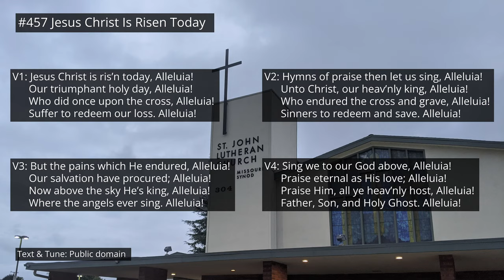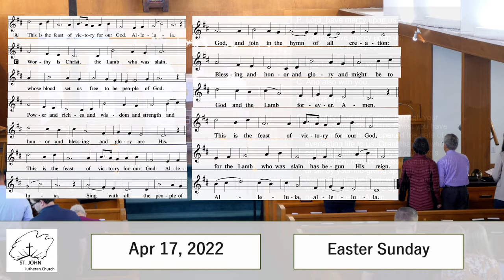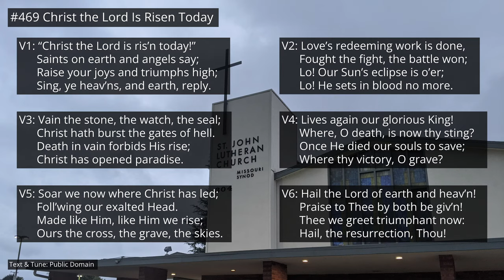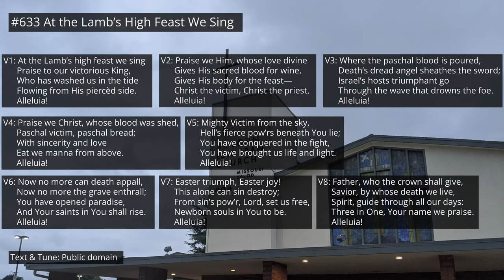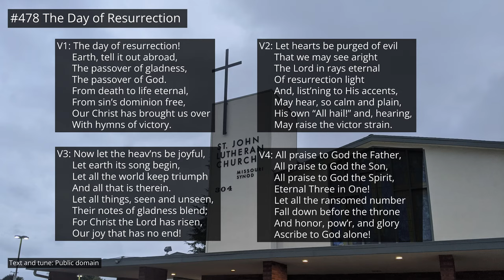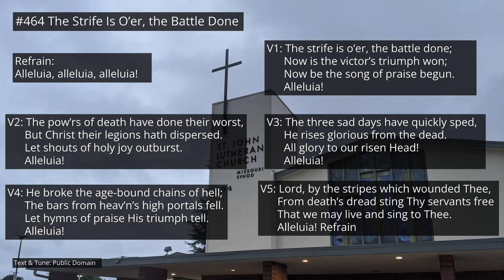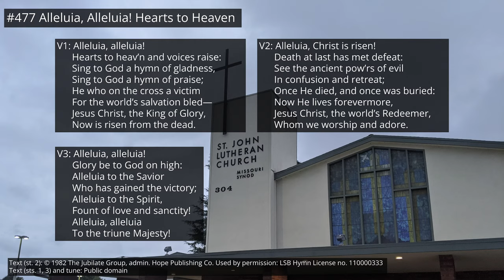April 17, 2022 | Easter Sunday